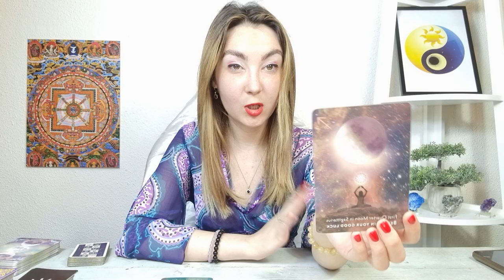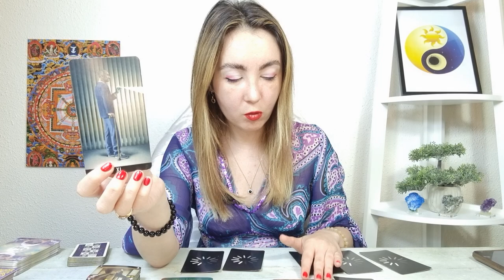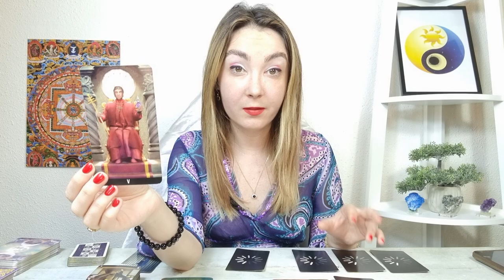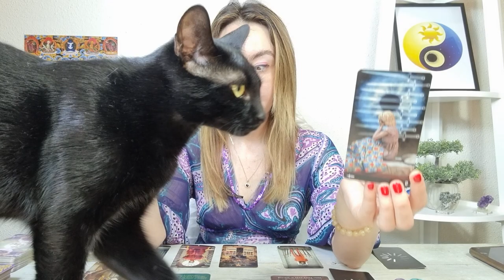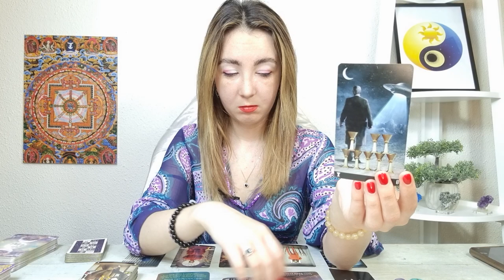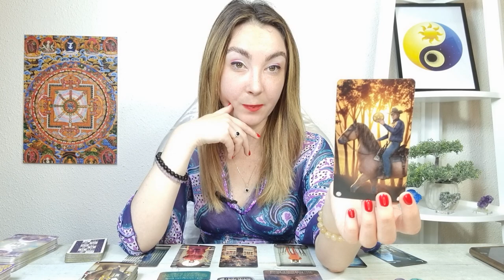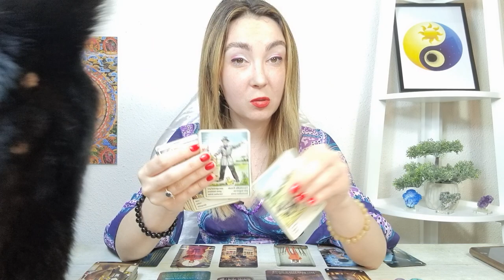BERBEC IULIE 2022 ♈️ FACETI ECHIPA BUNĂ! SE REZOLVĂ O PROBLEMĂ!